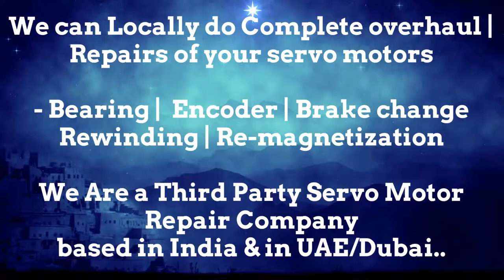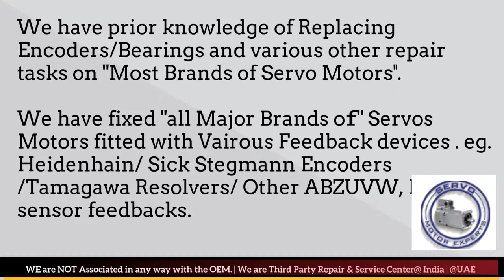Tolerans Print Stitch Servo Spares Stock Distributor Repair Dubai Servo Motor Encoder Resolver